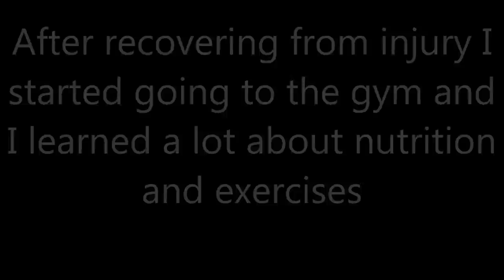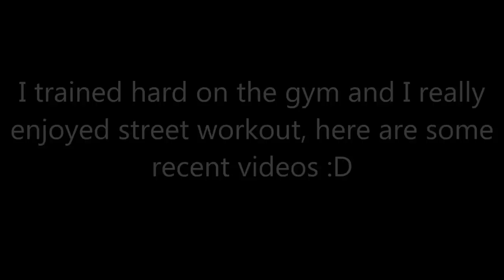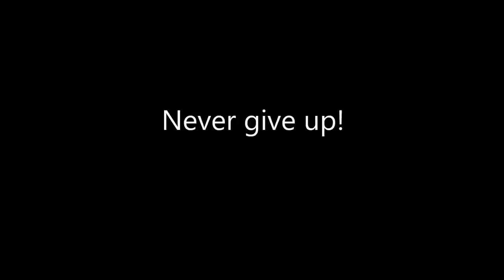Filip Zabielski : EXTREME 1.5 Year Body Transformation - SKINNY TO MUSCULAR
My name is Filip and I love working out =D
1.5 Year Body Transformation